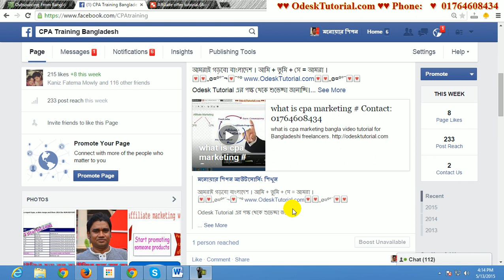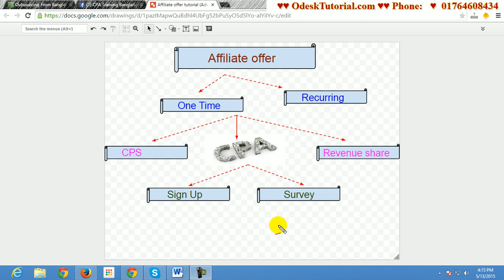affiliate offer #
Skype : vaishipon
ধন্যবাদ
মনোয়ার শিপন affiliate offer bangla video tutorial for Bangladeshi freelancers.

Outsourcing From Bangladesh

Course 10,000/= টাকা।

গুরুত্বপূর্ণ টিউটোরিয়াল

Facebook Ads Paid Marketing A to Z:
অনলাইন ইনকাম, ফ্রীল্যানসিং না এফিলিয়েট মার্কেটিং নাকি সি পি এ মার্কেটিং ?
এই অফার সীমিত সময়ের জন্য।
১২ বৎসরের অভিজ্ঞতা ২ লাইনে বোঝানো যাবেনা, তার পর ও বলার চেষ্টা করছি।
১. ডিজিটাল মার্কেটিং নলেজ
২. আমাজন এফিলিয়েট একাউন্ট
৩. আমাজন এফিলিয়েট ওয়েব সাইট
১. ডিজিটাল মার্কেটিং নলেজ
২. মেক মানি এফিলিয়েট একাউন্ট
৩. মেক মানি এফিলিয়েট ওয়েব সাইট
১. ডিজিটাল মার্কেটিং নলেজ
২. টি শার্ট এফিলিয়েট একাউন্ট
৩. টি শার্ট এফিলিয়েট ওয়েব সাইট
১. ডিজিটাল মার্কেটিং নলেজ
২. সি পি এ মার্কেটিং একাউন্ট
৩. সি পি এ মার্কেটিং অফার এর জন্য ওয়েব সাইট